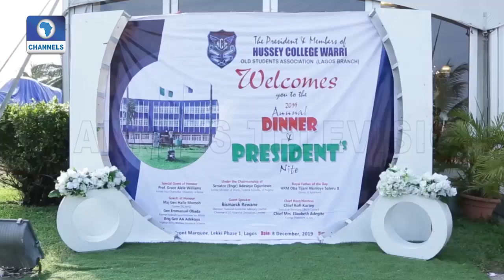Old Students Of Hussey College Lagos Branch Gather For Annual Reunion Party